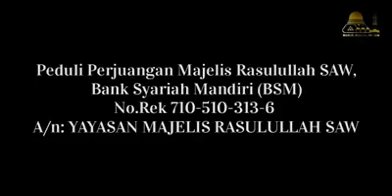Keistimewaan puasa 10 hari di bulan Dzulhijjah Al habib Umar bin hafidz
Imam Bazaar meriwayatkan dari nabi Muhammad Saw dengan sand yg kuat ...
Rasulullah Saw bersabda "sebaki baiknya hari di dunia ialah sepuluh hari di awal bulan Dzulhijjah tidak ada yg menadiginya apapun
Yaa  Rasulullah... Meskipun jihad fi Sabilillah
Jihad fi Sabilillah tetap tidak bisa mendiginya terkecuali orang yang tersungkur di tanah

Simak penjelasan dari Al habib Umar bin hafidz